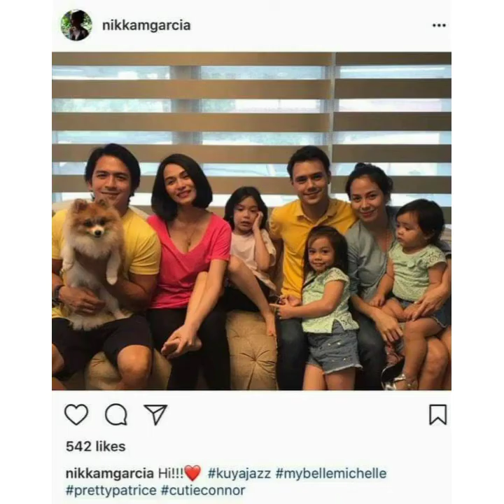" Sweet moments of Jennelyn Mercado and Dennis Trillio "